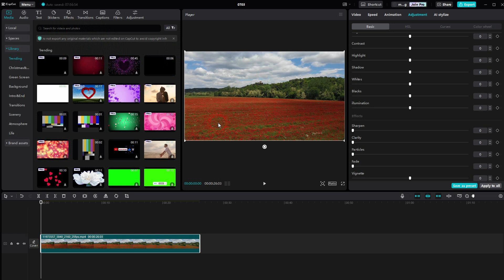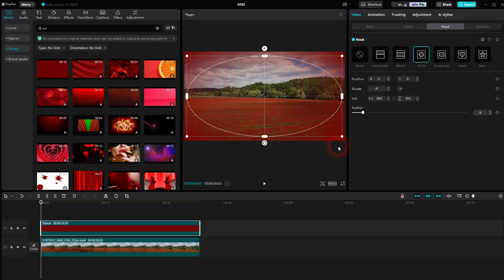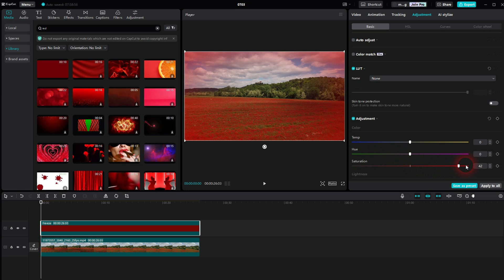How to Create a Colored Vignette in CapCut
In this tutorial I'll show you how to create a colored vignette in CapCut.